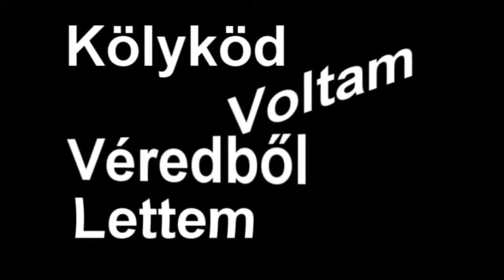Edda kölyköd voltam Lyrics Videó